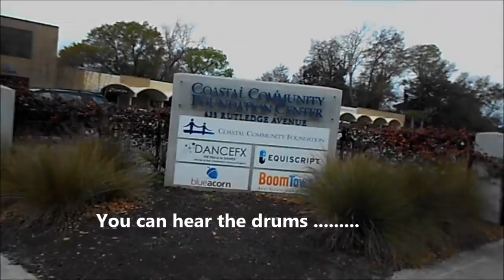My Chucktown Beats Every Saturday Morning!!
This is how Saturday begins.. Walking up Huger St. to Rutledge to DanceFX Studios for Wose of Charleston African Dance Class. It starts at 9 am. @WosePerforms is a multicultural, multifaceted Performance Arts Group here in the Low Country of South Carolina. I get to have a lot of fun with some pretty cool people!!!